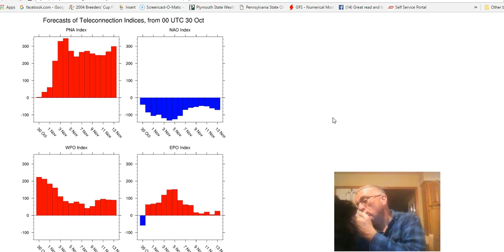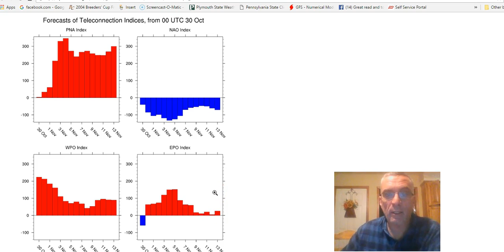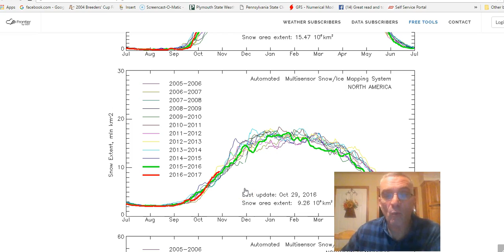East Pacific Oscillation Key to Pattern Change (10302016)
We continue to target a mid November pattern change to a colder early wintry look for the Northeast US. The East Pacific Oscillation which controls the flow of air in the Pacific is forecast to change during the second week of November.. Also latest on snow cover growth in Siberia and North America.